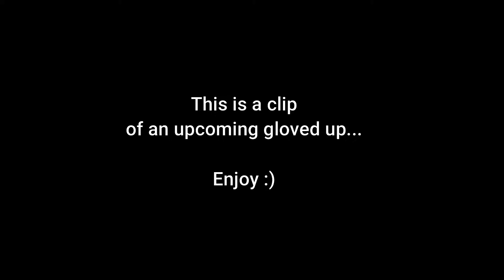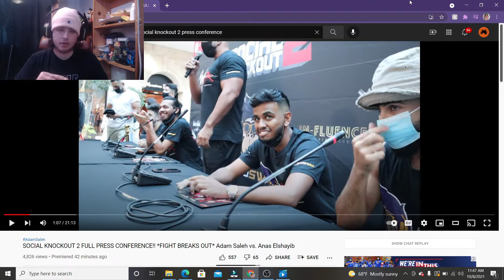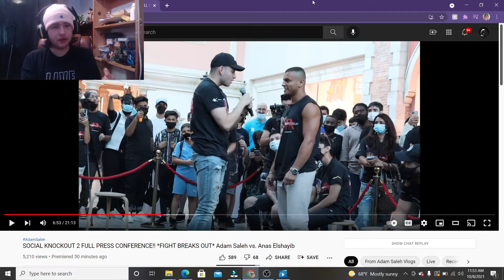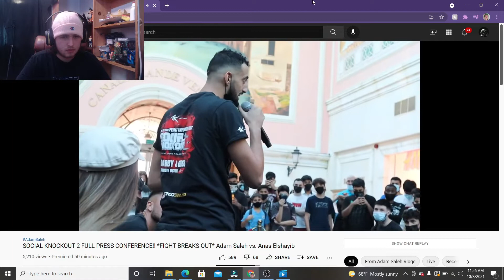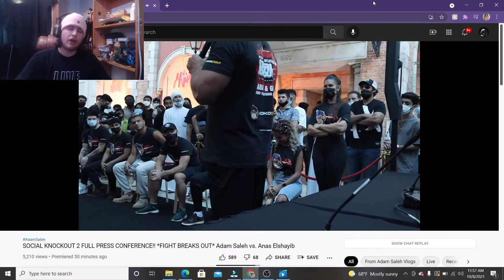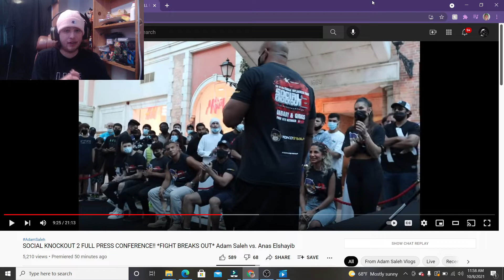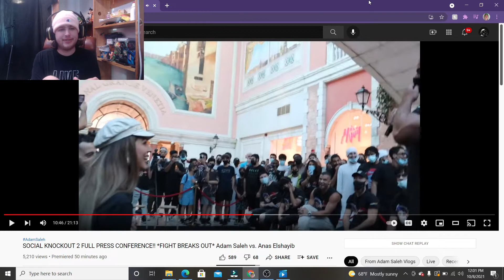Social Knockout 2 Press Conference REACTION! (Fight breaks out) | Gloved Up CLIPS : Youtube Boxing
Koko swap is back for Social Knockout 2 as Anas takes on Adam Saleh, Slim returns to the ring against 1-0 3bidan. N and a returns as well along with the first female influencer boxing match! The Social Knockout 2 press conference has taken place and today we do a reaction

this is a clip from an upcoming episode